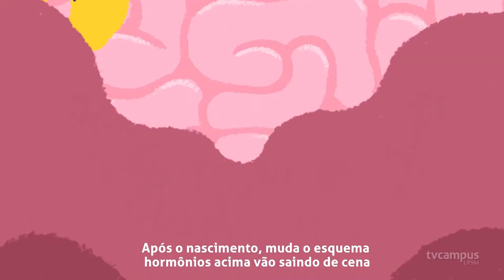Tecnologia Educativa ajuda no aprendizado da fisiologia da lactação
Criada para promover a aprendizagem da fisiologia da lactação, a tecnologia educativa audiovisual Lactashow foi desenvolvida por alunas da pós-graduação de enfermagem da UFSM e contou com a participação do NTE e curso de música da Instituição.